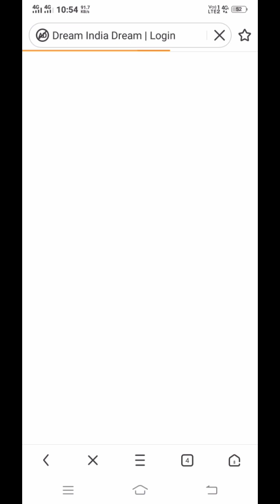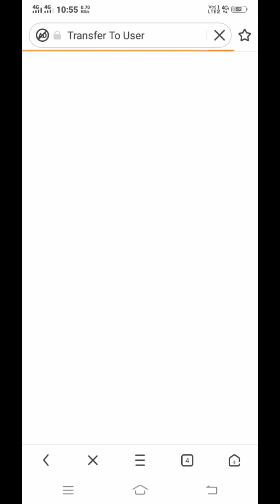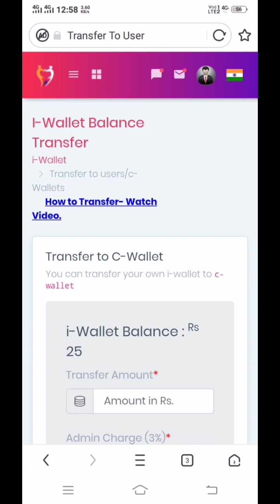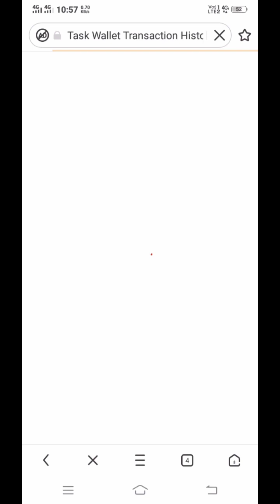Dream india dream Latest update। लोगों को Income मिलनी हुई Start। Dream India Dream New Update।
Hi am sunny i am your helper.i put one vedios daily on my page. My vedio related on latest technology and earning tips. I provide to public real and useful knowledge.

About
This vedio about on dream india dream.Dream india dream se online paisa kamaye.is vedio mein dream india dream site chlaana sikhe assani se

1.How to earn online money at home.
2.Dream india dream mein ad dekhke paisa kamaye
3.Ghar bethe online paisa kamaye
4.Dream india dream latest income update
5.latest income updates
6.Dream india dream payouts update
7.Dream India Dream Latest news